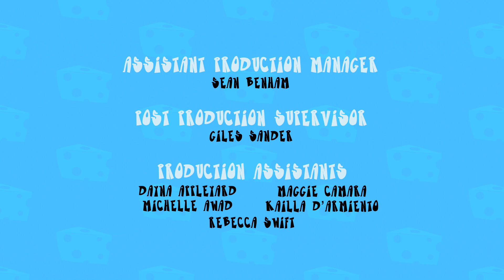Almost Naked Animals Season 1 Episode 46 - Crouching Narwhal, Hidden Piggy